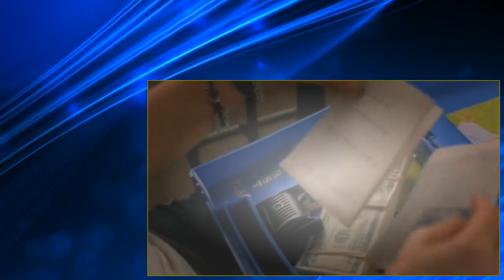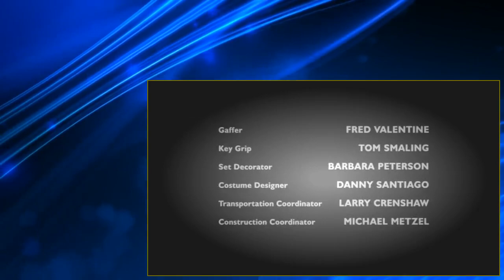Burn Notice S02 E16 Lesser Evil